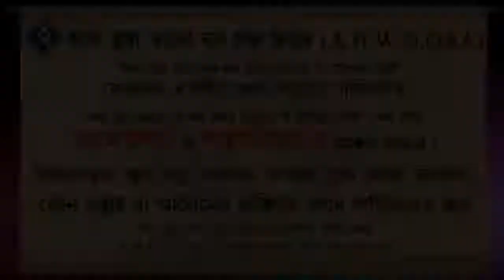ফোরাত নদীর ভূগর্ভ থেকে স্বর্ণের খনি বের হবে হাদীসটি কি সহীহ ᴴᴰ┇শাইখ আইনউদ্দিন আল আইনী